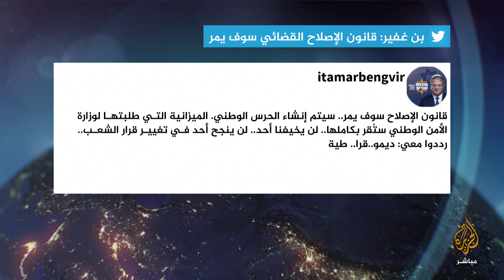التعديلات القضائية في إسرائيل.. نتنياهو يتراجع مع تصاعد الاحتجاجات